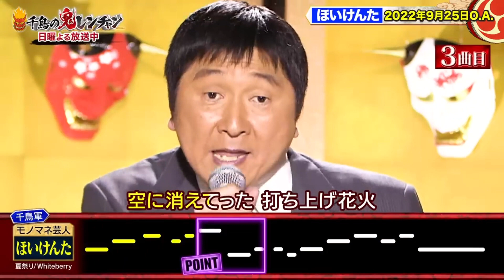ほいけんた「打ち上げ花火」エコーVer.イヤホン推奨